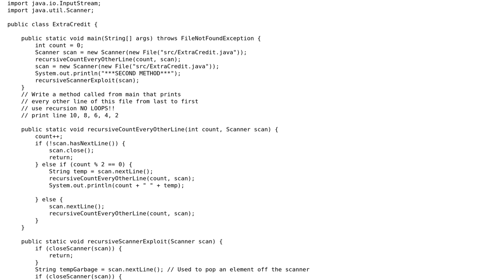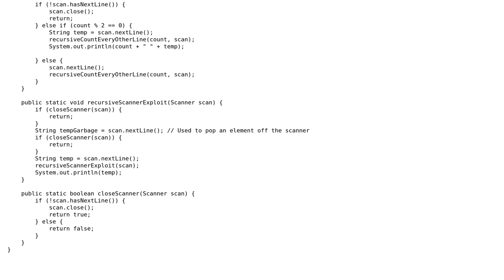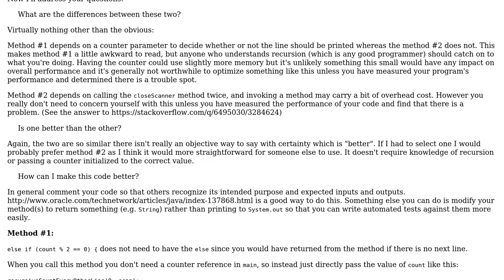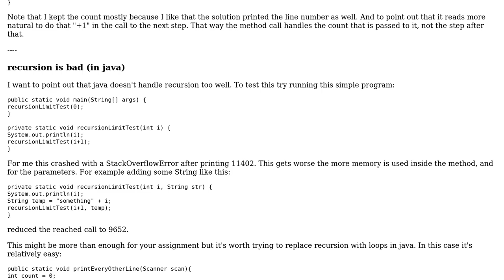Code Review: Print every line of file, last to first, with recursion (2 Solutions!!)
Code Review: Print every line of file, last to first, with recursion

With thanks & praise to God, and with thanks to the many people who have made this project possible! | Content (except music & images) licensed under CC BY-SA | Music | Images & others | With thanks to user Imus user D.B. user cody.codes user 200_success and the Stack Exchange Network Trademarks are property of their respective owners. You are responsible for your own actions.